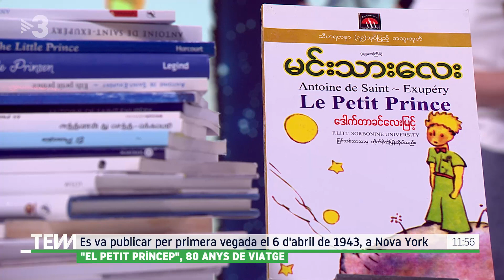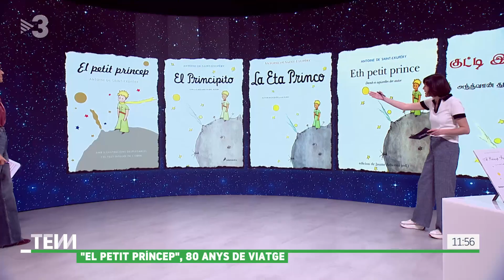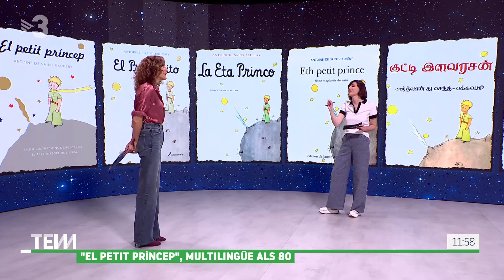"El petit príncep", una obra immortal que arriba als 80 anys - Tot es mou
El conte d'Antoine de Saint-Exupéry es va publicar per primera vegada a Nova York el 1943 i des d'aleshores se n'han venut 160 milions d'exemplars, en més de 250 llengües, i s'ha convertit en una icona de la cultura popular.